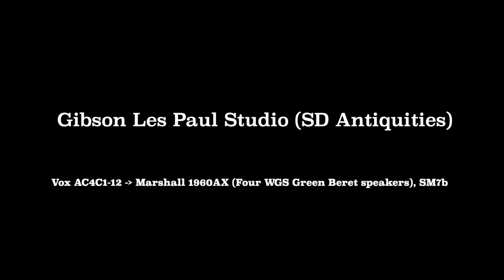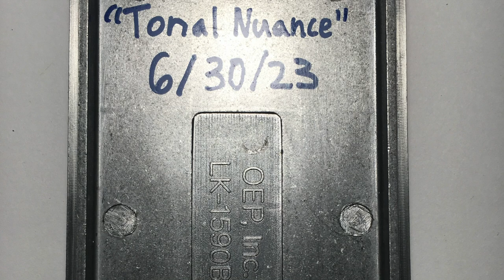AlfaTone Tonal Nuance #1 First Guitar Test (Pete Cornish SS-2 style pedal)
AlfaTone Tonal Nuance #1 Electric Guitar Test

Gibson Les Paul Studio (SD Antiquity Humbucker set) - Tonal Nuance #1 (Pete Cornish SS-2 style pedal) - Vox AC4C1-12 amp - Marshall 1960AX 4x12 cab loaded with four WGS Green Beret speakers - SM7b